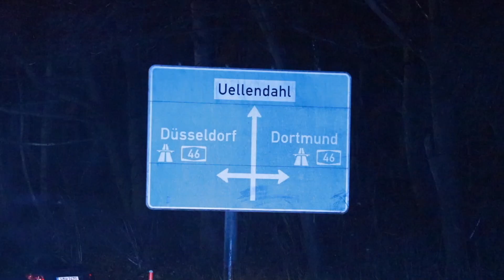Lebensgefährliche Verfolgungsjagd durch Wuppertal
Ein 24-jähriger Autofahrer wollte sich einer Polizeikontrolle entziehen. Dazu hängte er erst einen Streifenwagen ab, durchbrach später sogar rücksichtlos eine Straßensperre.